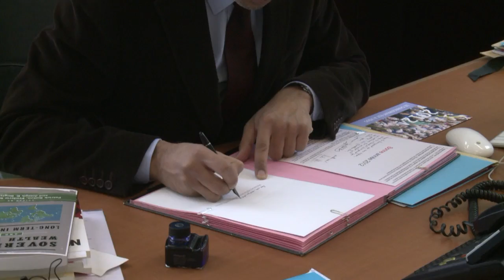AFP - Le JT de 18H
AFP - Le JT de 18H. Durée: 01:31-Syrie: l'opposition dénonce un "permis de tuer" après le veto sino-russe au Conseil de sécurité de l'ONU -Politique: le ministre de l'Intérieur Claude Guéant affirme que "toutes les civilisations ne se valent pas" -Météo: la France grelotte sous une vague de froid qui ne devrait pas faiblir avant mercredi -Etats-Unis: Mitt Romney remporte les primaires républicaines du Nevada, confirmant son statut de favori -Brésil: les célèbres drag-queen d'Ipanema ont investi les rues de Rio, à quelques jours du carnaval